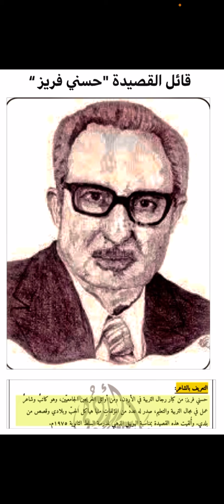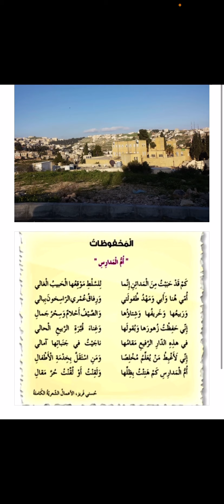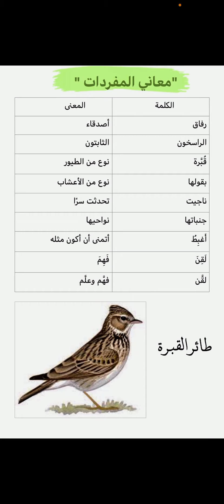قصيدة أم المدارس الصف الخامس "سارة خالد"